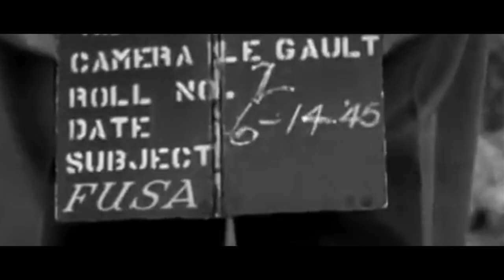CARBINE - DESENSITISED (OFFICIAL MUSIC VIDEO)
Carbine - Desensitised
Reupload (Original Premiere - Slam Worldwide)